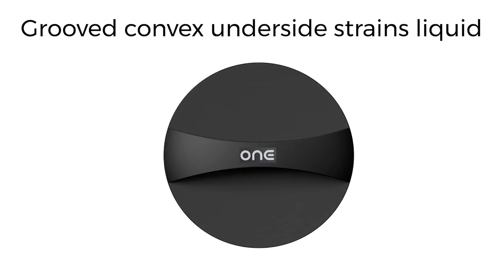One Copenhagen | Universal Pot Lid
This silicone and glass universal pot lid is a multifunctional kitchen must-have. ONELID fits most standard size pots, so it’s the only lid you’ll need to reach for. Its convex, grooved underside lets it double as a strainer, and it also prevents water from boiling over by dispersing steam evenly. The lid’s handles stay cool to the touch, too, so there’s no need to grab a pot holder. Yes, one lid does all that.